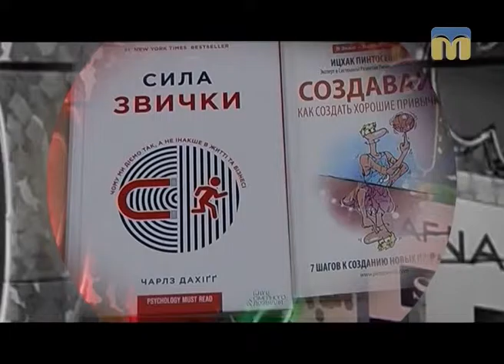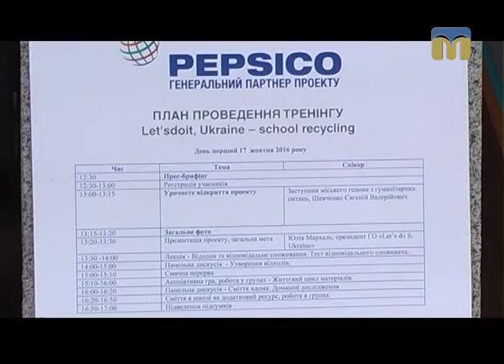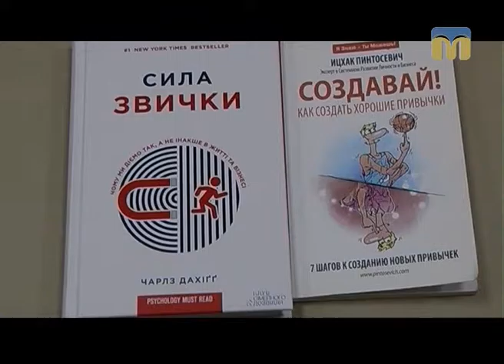Молодіжний клуб. 13.11.2016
Ведуча - Ганна Ганжул